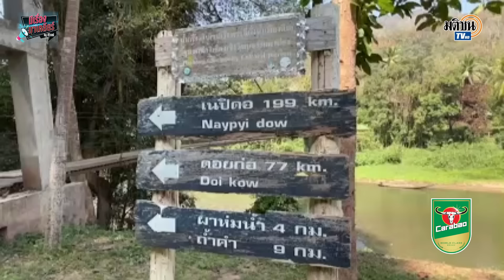แนวร่วมไล่ต้อนกองทัพรัฐบาลมินอ่องลาย สุดท้ายอาจเหลือแค่เนปิดอว์ : Matichon TV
รายการมีเรื่องมาเคลียร์ by ศิโรตม์ เกาะติดสถานการณ์ร้อนของเมียนมา ศิโรตม์ คล้ามไพบูลย์ คุยกับ พล.ท.ภราดร พัฒนถาบุตร อดีตเลขาธิการสภาความมั่นคงแห่งชาติ (สมช.) และ ดร.ลลิตา หาญวงศ์ ผู้เชี่ยวชาญและคอลัมนิสต์เรื่องเมียนมา โดย ดร.ลลิตา ฉายภาพการรุกไล่ของกลุ่มกองกำลังต่อต้าน ที่ทยอยยึดเมืองจนอาจเหลือแค่เมืองหลวงเท่านั้น